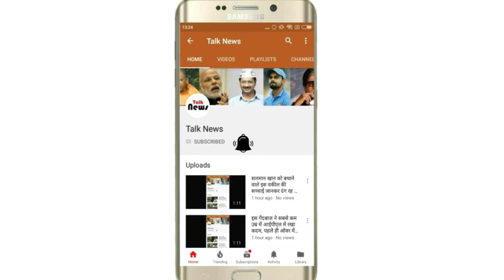बारिश के लिए फिलहाल करना पड़ेगा इंतजार, तेजी से आगे बढ़ते मानसून की रफ्तार पर लगा ब्रेक